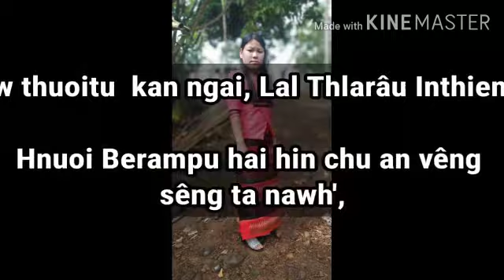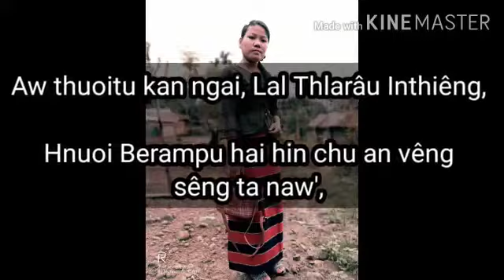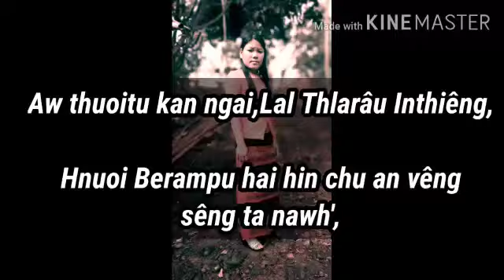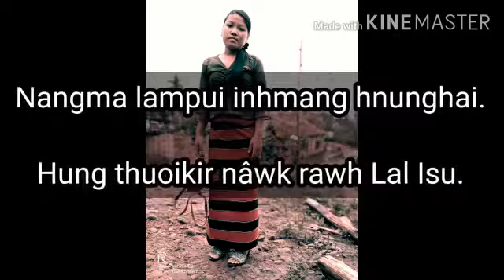LALPA I RAM DO TU HA'N - BETHLEHEM TUOLOR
Singer- Nk.Bethlehem Tuolor

Video editing- John Tuolor